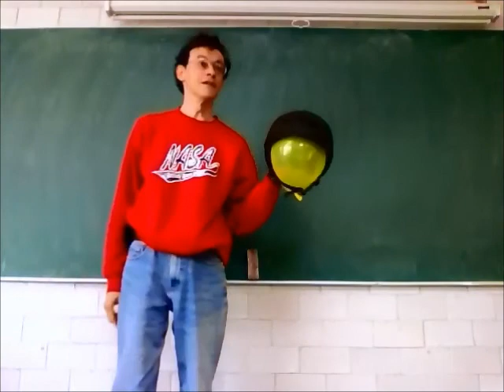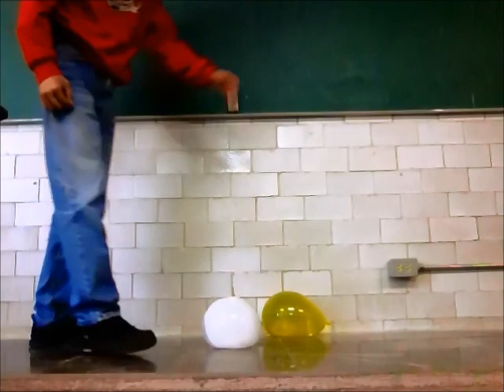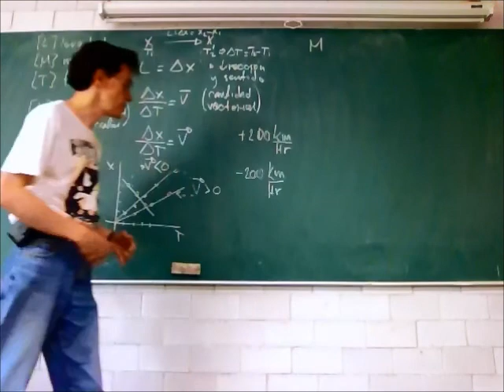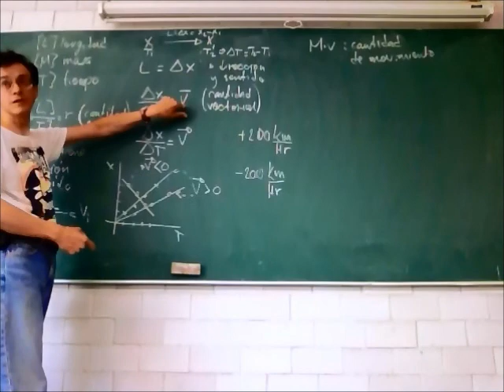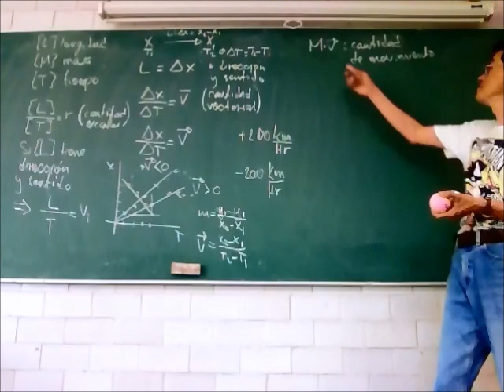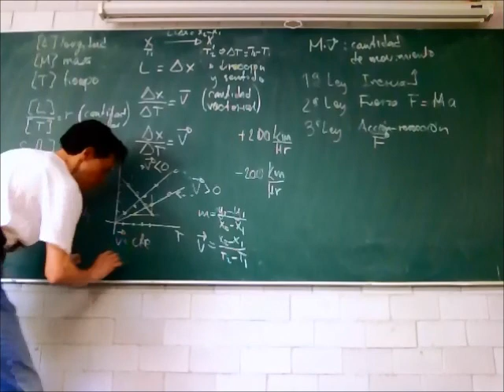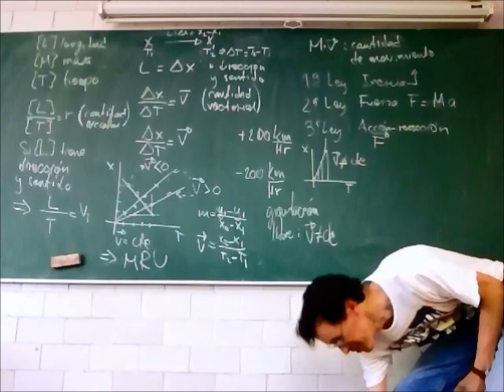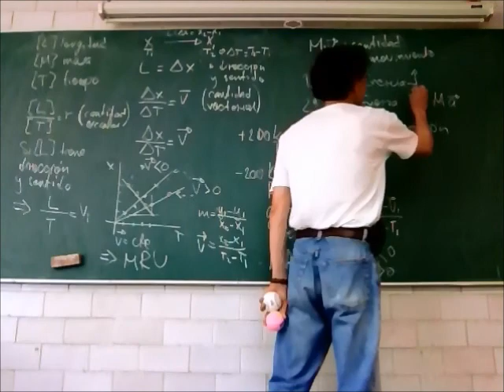Dinámica: Leyes de Newton y Conservación del movimiento - 13-Invierno - Prof Raúl Alva 1/3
Dinámica: Leyes de Newton y Conservación del movimiento